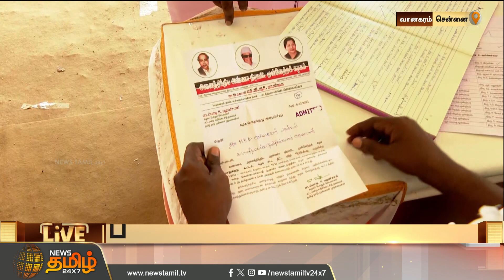பாஜகவுடனான கூட்டணி முறிவுக்கு பின் நடக்கும் அதிமுக பொதுக்குழு, செயற்குழு கூட்டம் | ADMK Meeting